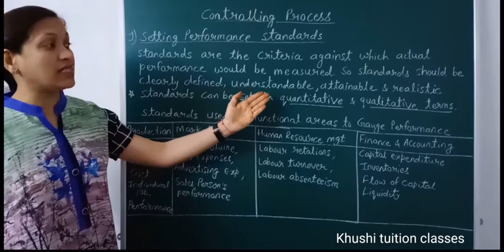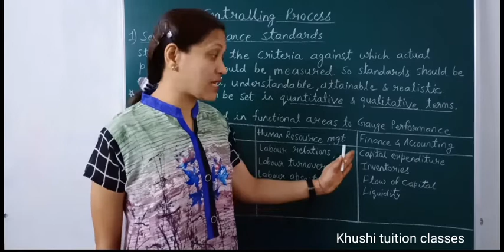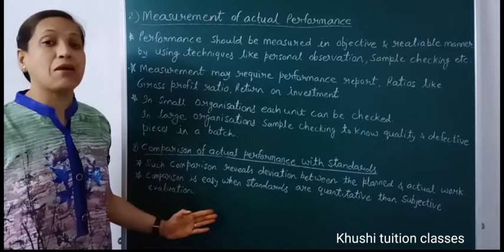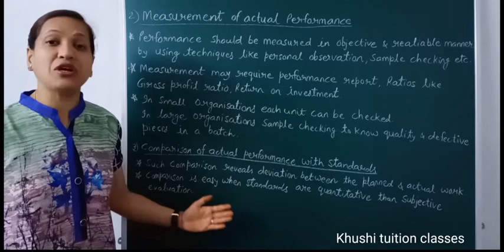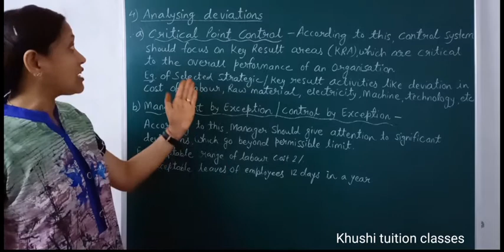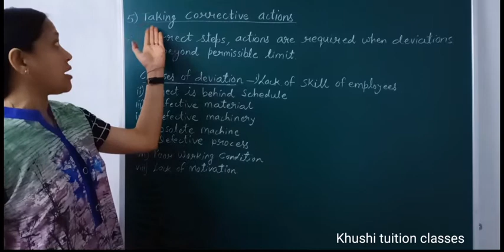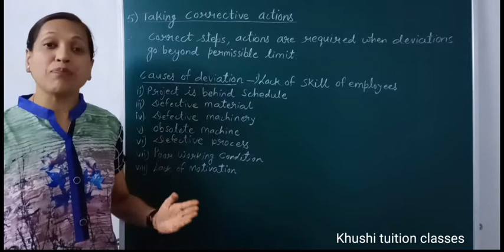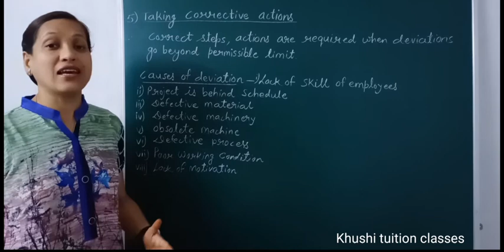Controlling process /Controlling/Part 2/Class 12/Business Studies/Chapter8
In this video you will learn about the  chapter 8 Controlling#

Controlling process-
1) Setting Performance Standards
2) Measurement of Actual Performance
3) Comparison of Actual Performance with Standards
4) Analysing Deviations- Critical Point Control,  Management by Exception
5) Taking Corrective Action

Link of Features, Importance,  Limitations of Controlling (Part 1)